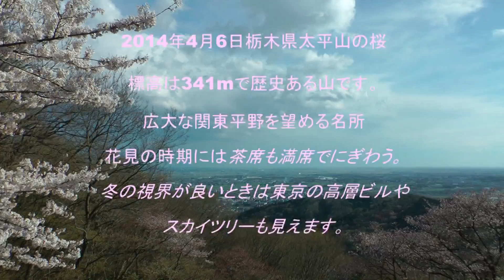2014年 栃木県太平山の桜 Full HD 1080/60P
最新桜ニュース　2014年4月6日（日）撮影　栃木県太平山の桜。
関東平野東京方面の眺望。
太平山（おおひらさん）は歴史のある山で、さくらの名所です。
太平山神社がり、女の神様なのでカップルでいくと別れるという噂がありますが、
そんなことはありません、自分はいつも妻と仲良しです。

1080/60P　の最高画質動画です。
1秒60フレームのプログレッシブ